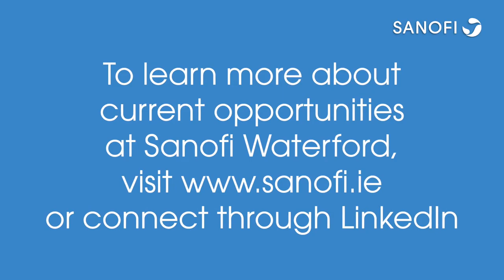Hear how you can grow your career at Sanofi Waterford - 003: Daniel